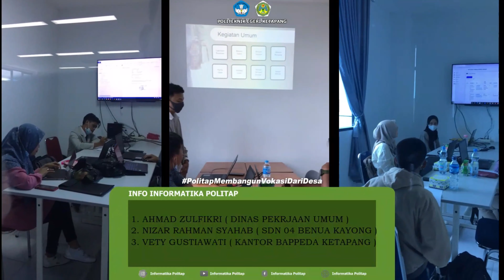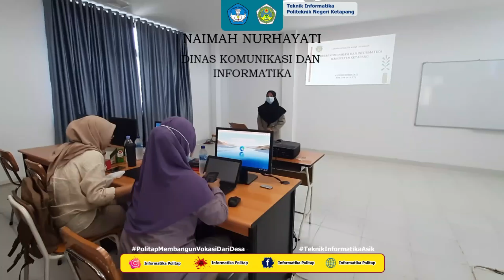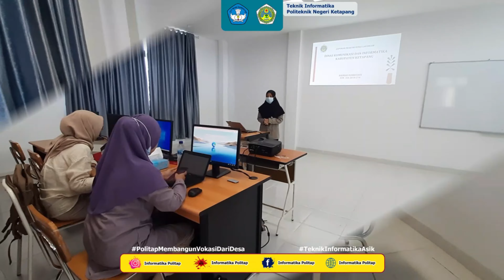SEMINAR PRAKTIK KERJA LAPANGA ANGKATAN KE 4 HARI PERTAMA